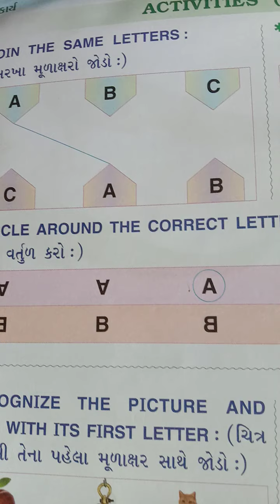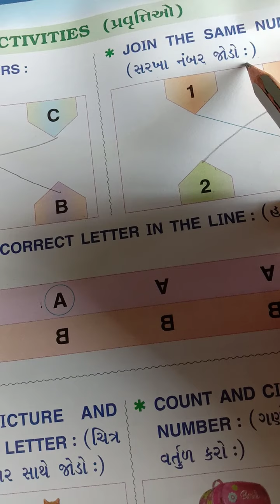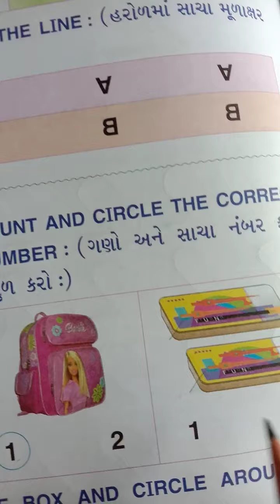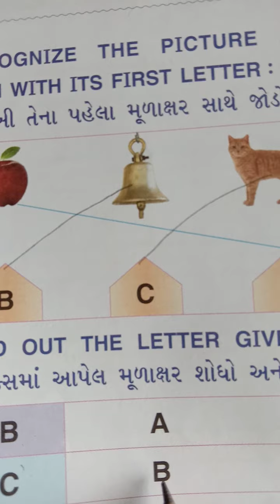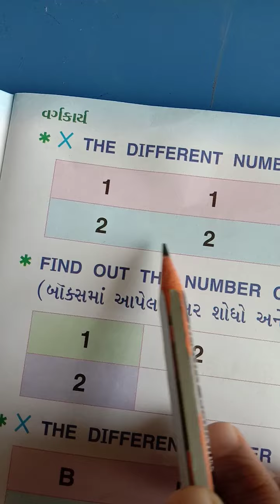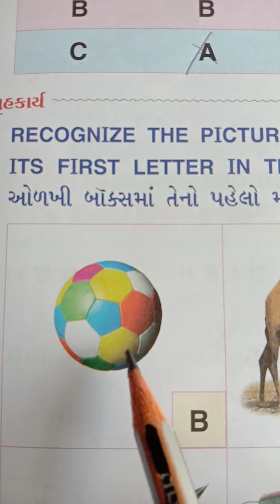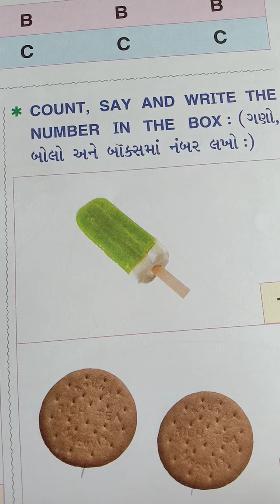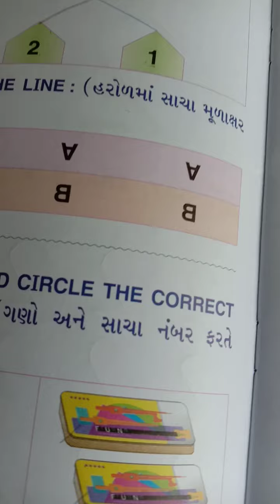STD JR KG ENGLISH VIDEO 7